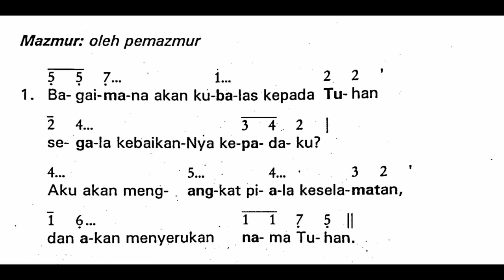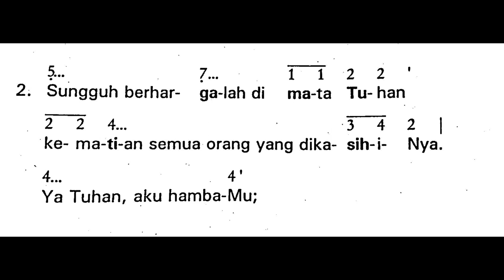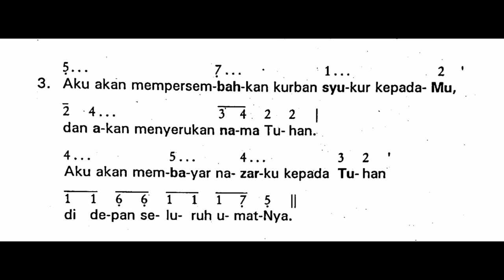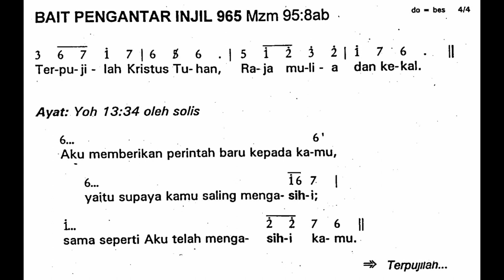[Edisi Lama] Kamis, 6 April 2023 - KAMIS PUTIH - Mazmur Tanggapan - Tahun A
Shalom!